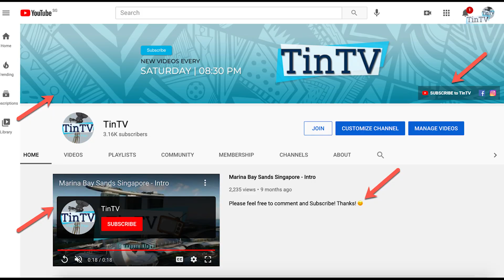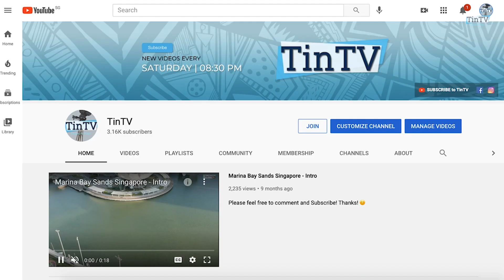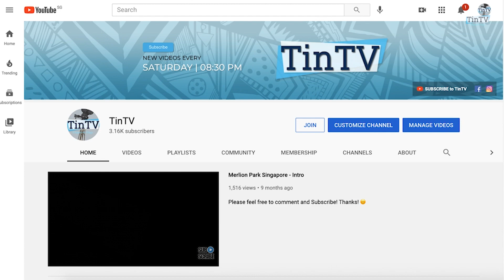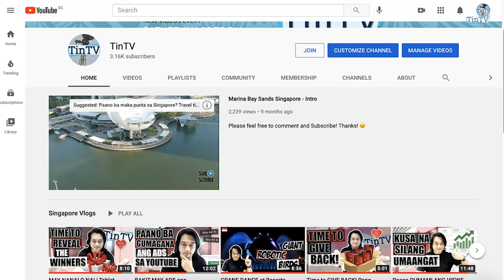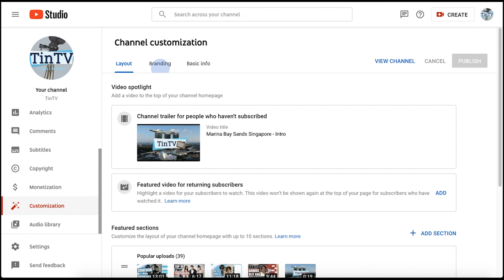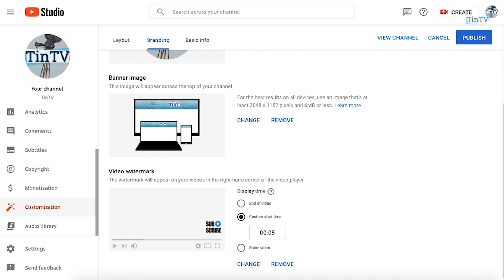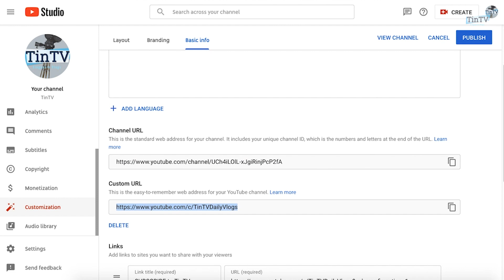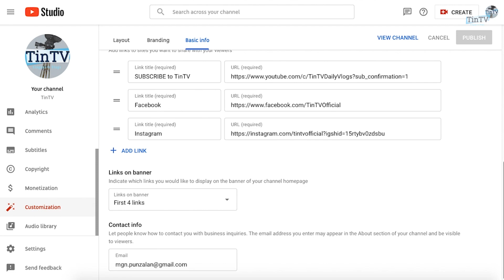How to CUSTOMIZE your YouTube Channel 2021 | TAGALOG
Paano baguhin o paano i-customize ang YouTube page layout? Ano ang mga bagong YouTube settings na dapat alam mo ngayong 2021? How to link Facebook to YouTube? I-isa isahin po natin yan ngayon dito sa topic natin at tututukan natin ang Channel Customization. Samahan nyo po ako! 😊🙏🏻

Pag-uusapan din po natin ang mga susunod na tanong:
YOUTUBE SETTINGS 2021 NA KAILANGAN ALAM MO 2021, HOW TO CUSTOMIZE YOUTUBE CHANNEL | TAGALOG TUTORIAL, PAANO I ORGANIZE ANG VIDEOS SA CHANNEL MO (TAGALOG TUTORIAL), YOUTUBE SETTINGS NA DAPAT MONG AYUSIN NGAYONG 2021, PAANO I-CUSTOMIZE ANG INYONG YOUTUBE CHANNEL/PARA MAKA KUHA NG MORE VIEWS AT SUBSCRIBERS, MGA DAPAT AYUSIN SA YOUTUBE, CHANNEL 2021 | CHANNEL CUSTOMIZATION, PAANO MA CUSTOMIZE NG YOUTUBE CHANNEL | STEP BY STEP

All media in this video is used for purpose of reaction and commentary under terms of fair used. All footage, music and images used belong to their true owner.

Kung meron po kayong questions or suggestions tungkol sa mga topics na gusto nyong talakayin, please feel free to write a down a comment on the comment section below.

Maraming salamat po sa lahat ng suporta!

May mga ibang nag-tatanong:
How to Customize Your YouTube Channel in 2021,
Customize Your Channel Branding & Layout: Add a Profile Picture, Banner, Trailer, Sections, & more!,
How to customize your YouTube channel layout 2021
How To Use YouTube Studio 2021 | NEW Customization Section!
How to customize YouTube channel layout